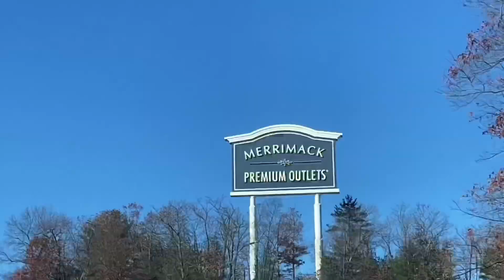Xiaolongbao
Afternoon stroll at power plant. We wanted to have some merienda. We decided to eat at Din tai fung. I wanted to try salted egg yolk prawns but it was not available so we got, of course, some xiaolongbao, Taiwanese Kao Fu, fried pork chop, Braised beef noodle soup and brown sugar pearl milk tea 😋 (so far the best milk tea ever)

Pink berry has additional cheese flavor froyo and it didn’t disappoint. It’s nice to sit and hear relaxing music from guest performers at the center. It’s getting a little more crowded at the malls but it’s fun  knowing that we are getting more relaxed with the protocols. 🙂